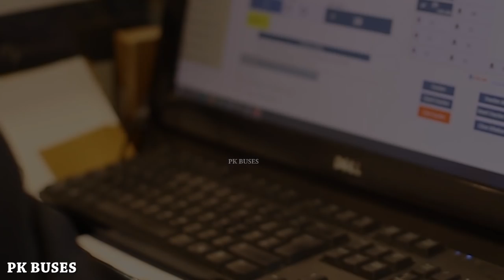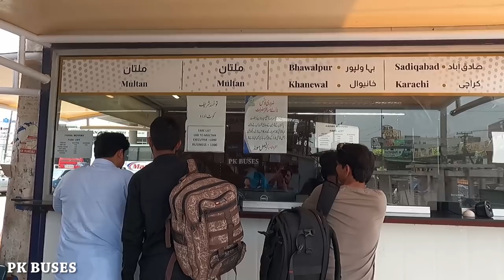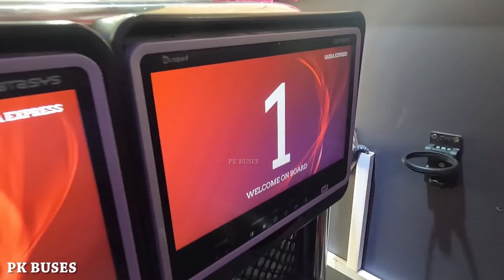Faisal Movers Lahore Terminal Review | Faisal Movers & Sania Express | Abdullah Travels | PK BUSES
Abdullah travels bus terminal is located at band road lahore near niazi bus terminal.
Abdullah Travels bus terminal is main point for travellers traveling from Lahore to other cities.
Faisal Movers, Sania Express, Matyana Movers, Skyways, Hazara Express, Super Mekhtar and Super Sada Bahar are bus companies which are operating from this terminal.
Faisal Movers and Sania Express are main bus companies and other bus companies are in collaboration. Faisal Movers has routes to all over the country from Abdullah Travels.